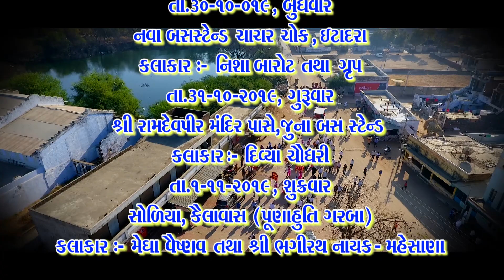DIWALI GARBA - 2019 || ITADARA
A Diwali Garba Function

                        DATE                  PARTY NAME
   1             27/10/2019         Shiv-Sakti musical group-
                                                                            Mahesana
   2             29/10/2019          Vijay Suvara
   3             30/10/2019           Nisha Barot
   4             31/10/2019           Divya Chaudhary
   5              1/11/2019            Mega vasaiya- Bhagirath nayak-
                                                                             Mahesana